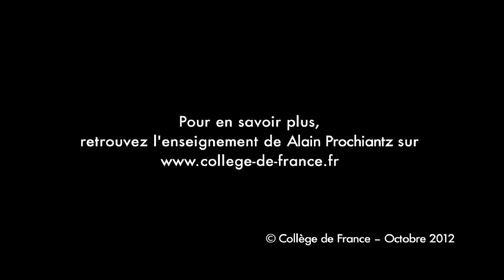L'instabilité du vivant - Alain Prochiantz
Alain Prochiantz est professeur du Collège de France et titulaire de la Chaire Processus morphogénétiques (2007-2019).